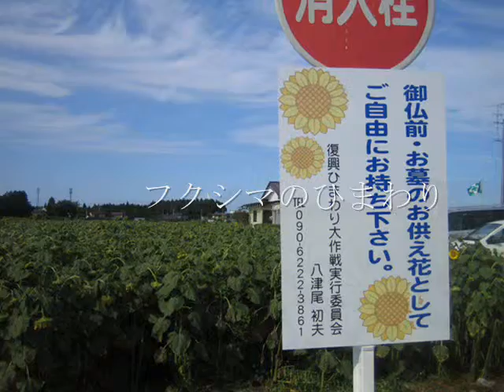フクシマのひまわり FUKUSHIMA sunflowers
友人が2011年　長野の野菜を持って訪ねたフクシマ。元気できれいなひまわりが　古い映画　「ひまわり」の悲しい場面と重なって･･･

A friend of mine visited FUKUSHIMA this summer. She brought vegs for people  there.Does these sunflowers remind you an old movie "sunflowers"?The movie took place the ww2 in ussr.